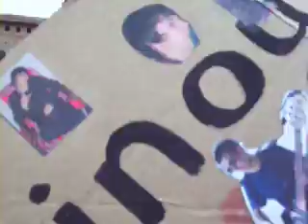Over excited band en concert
troisieme extrait, dernier morco, jador toute cette partie, ct vraiment bien en live, sa passe moins bien sur la video, on ressens moins les sensation aporter ! mais obn, c tjr très special un live